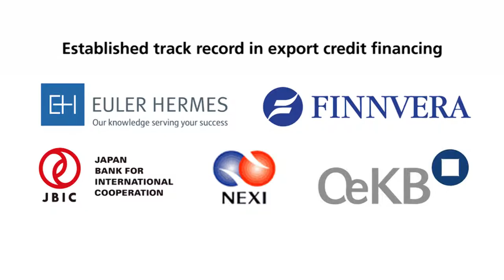Fajar Paper We're Ready - Promotional Video by Insitu Digital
A promotional video produced by Insitu Digital for Fajar Paper.

Insitu's comment:
"A rush job, one day's filming on location and shots cobbled together from previous work! The company requested the film to launch an important meeting with statistics and company update. Unfortunately we had a flat sky on the day so many shots would have looked better if we'd had the sun on our side. You do what you can."